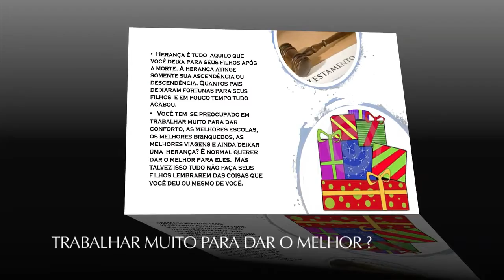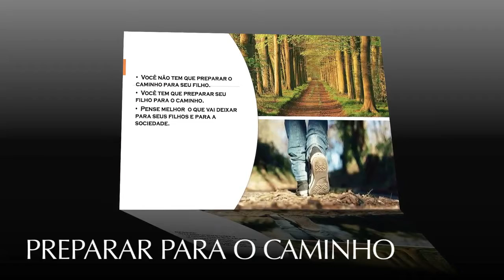Dicas de saúde e bem-estar da Gerência de Qualidade de Vida do Tribunal de Justiça